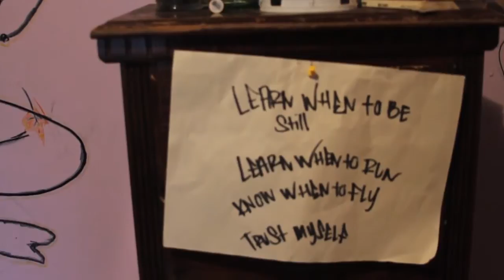StyleLIkeU’s Early Years: Closet interview with DYNASTY AND SOUL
StyleLikeU interviews identical twins Dynasty and Soul on their closets.